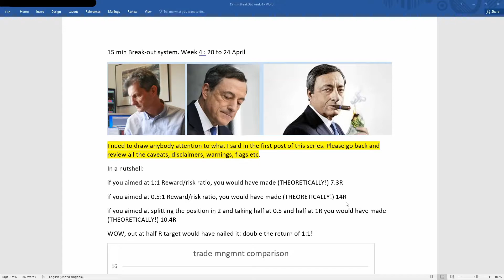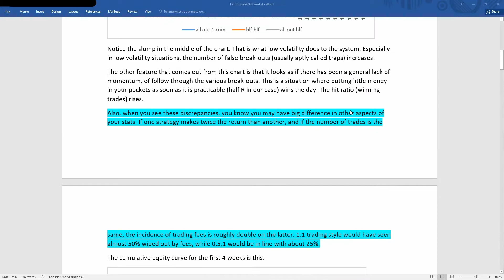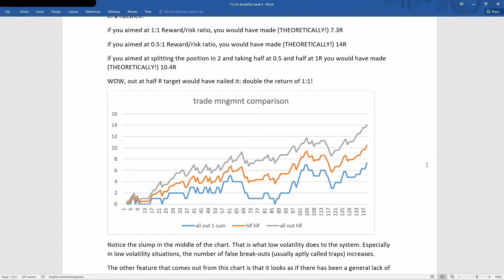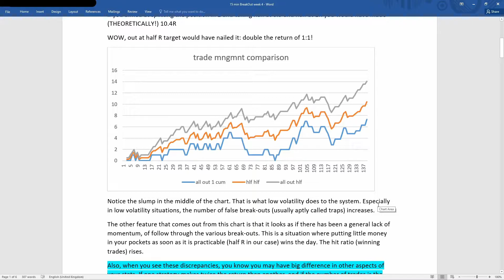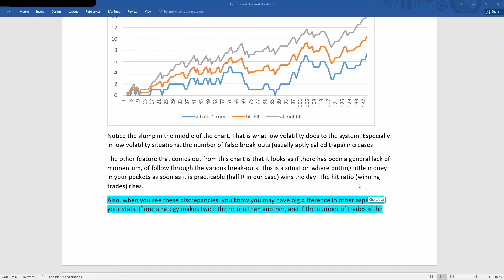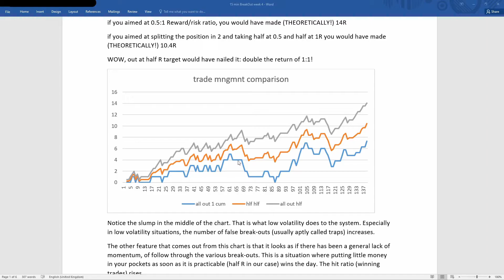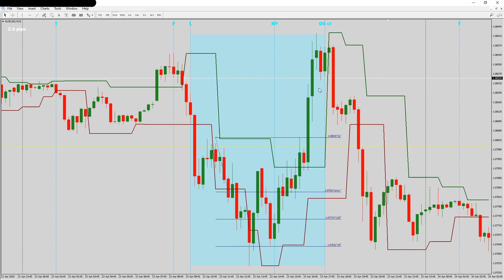M15 Breakout System: Vlog 5. April 20 - 24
You can follow this video on GG's blog, he talks through this video here:

This system is updated weekly on the blog.

We are a small group focused on proprietary trading.

We trade mechanical semi-automated system, like the ones you see in our videos.

We base all our trading on ideas, patterns and price action and then tested, journaled and repeated as long as they show to have an edge.